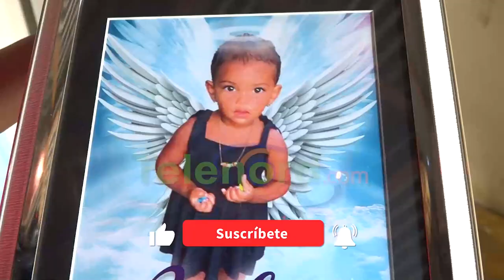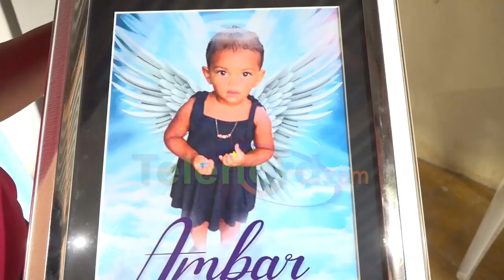Gran consternación en el sector Santa Ana SFM por fallecimiento de niña de un año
San Francisco De Macorís.- La trágica muerte de una niña de un año y siete meses, ha provocado gran pesar y desolación en el sector Santa Ana, ya que las causas aún no se han esclarecido.

Úrsula de la Cruz, abuela de Ambar Roque, narra que la infanta ingirió un pedazo de torta, y un momento más tarde ocurrió el inesperado suceso, presentado síntomas de asfixia o de un infarto que le provocaron su deceso.

Sin embargo, narró que días atrás fue picada por una alimaña no identificada en su hogar, y que fue llevada en varias ocasiones a un centro de salud, donde la pequeña fue atendida y posteriormente dada de alta, pero que días después desarrolló fiebre, lo que provocó que volviera a ser atendida.